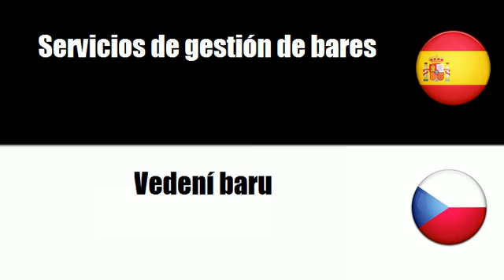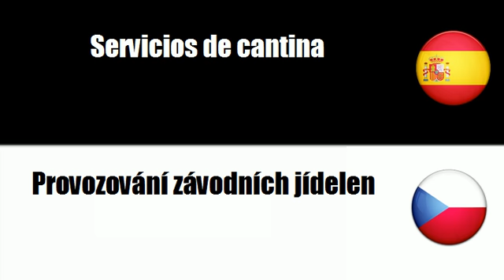Español+Checo = Servicios de restaurante y de suministro de comidas